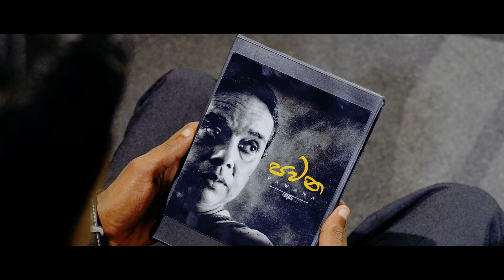Pawana(පවන) Remake - Dr. Nanda Malini, Prof. Sunil Ariyaratne, Stanley Peiris | Official Trailer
නන්දා මාලිනියන්ගේ හඩින්ම යලි නිමැවෙන පවන මේ සති අන්තයේදී |

දිවිමගේ මෙතෙක්දුර මා  සමග ගමන් කල
 මා  සමග සිනාසුනු මා  සමග ඉකිබින්ද
රසික ඔබ මට
කුමුධෙකි ගඟුලකි පහනකි
.පවනකි.

Vocals: Dr. Nanda Malini
Lyrics: Prof. Sunil Ariyaratne
Melody: Stanley Peiris
Rearrangements: Sugath Hettiarachchi